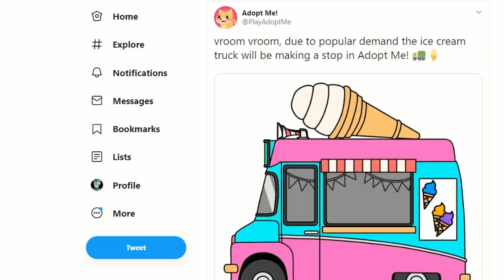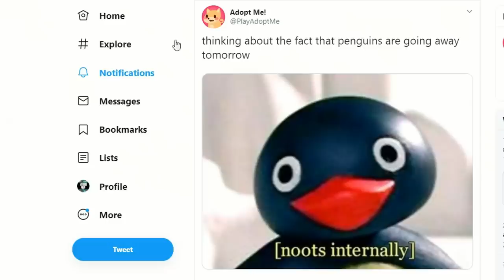ADOPT ME UPDATE - 🍦 *NEW* ICE CREAM TRUCK 🍦 - ADOPT ME TEA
Guys, we are finally getting an Ice Cream Truck to drive around in Adopt Me. Yay! And there will be multiple flavors to choose from and YES you can earn Adopt Me Cash for each purchase :) So go and get your Ice Cream Truck and see how much money you can make!